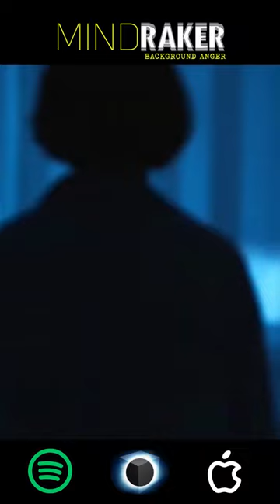Mindraker: In the beginning there was darkness, and the darkness had teeth.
Mindraker: Background Anger is an eight-episode sci-fi mystery podcast – a surreal tale of love and betrayal, wrapped in an existential meditation on man’s relationship with the forces at war within himself.

Mankind is under attack. Alien beings have invaded the collective unconscious, influencing unsuspecting victims to act on their darkest instincts. Maru, a seemingly average man, is burdened by his clandestine duty as a psychic soldier in the fight against the ruthless invaders. But his dual existence has recently become further complicated by a Box of unimaginable power given to him by God.

Created, written, and directed by Roy Burdine and starring Sean Schemmel.

Featuring Vinnie Pena, Greg Abbey, Whitton Frank, Michal Roxie Johnson, Richard Kingston, Zach Selwyn, Jerry Shultz, John Martin, Jason Burdine, Noel Rodrigo, Rachel Confrancisco, and Brie Piper